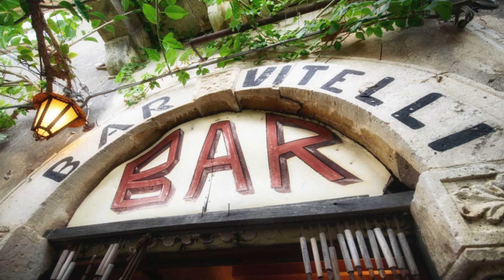Javier Floristán de La mafia se sienta a la mesa || 𝟭,𝟵𝟵 𝗥𝗲𝘁𝗮𝗶𝗹 𝗽𝗼𝗱𝗰𝗮𝘀𝘁 || Episodio 5 || Temporada 2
🎙️ ¡No te pierdas nuestro último episodio del 1,99 Retail Podcast! Esta semana entrevistamos a Javier Floristan, el brillante CEO de La mafia se sienta a la mesa. Descubre los secretos detrás del éxito de esta reconocida cadena de restaurantes, su enfoque innovador en el sector de la restauración y las estrategias clave para mantenerse relevante en un mercado competitivo. ¡Prepárate para una conversación inspiradora llena de insights sobre el mundo del retail y la hostelería! 🍽️✨